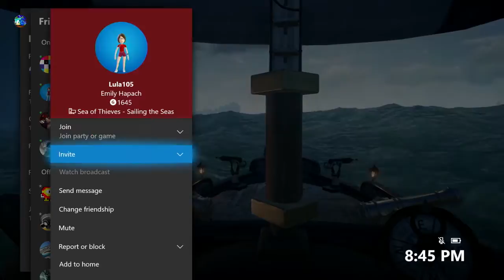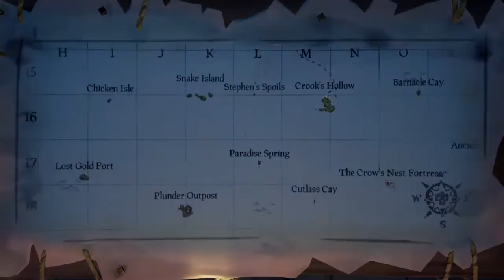Sea of Thieves: Dark Relics Part 1 w/Lula